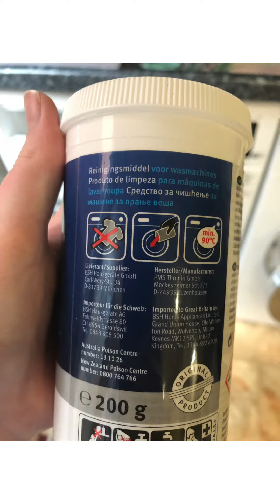Bosch WAX32GH4GB full clean and maintinence